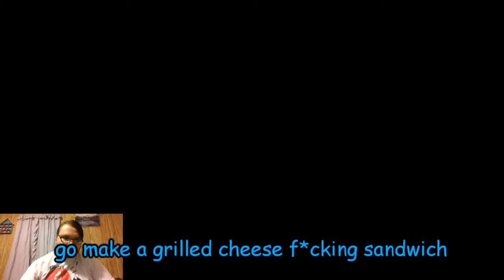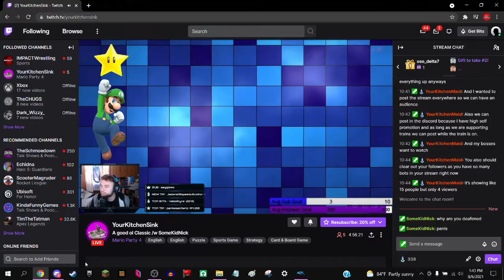SomeKidNick & Friends Play: Mario Party 4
Bodes mad lol.